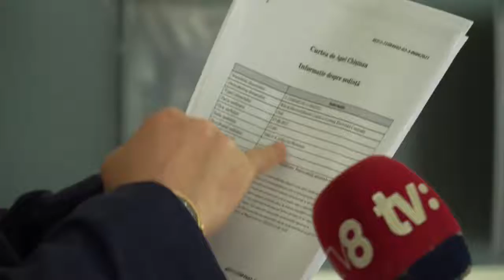Am informația că, la decizia lui Dodon, Curtea sabotează dreptul diasporei de a vota. 07.06.2021г.